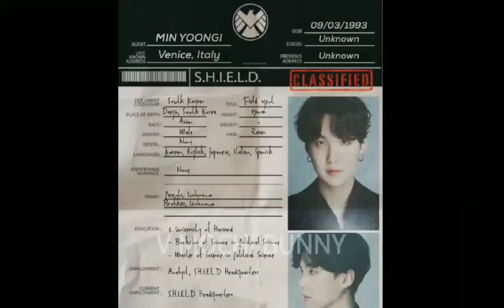Suga ( Mission ) Agent AU | FMV